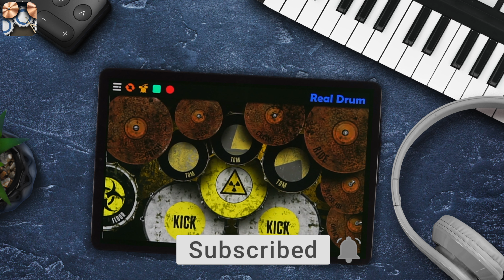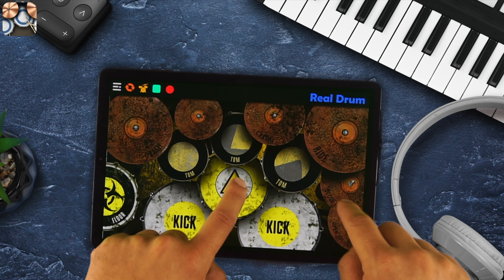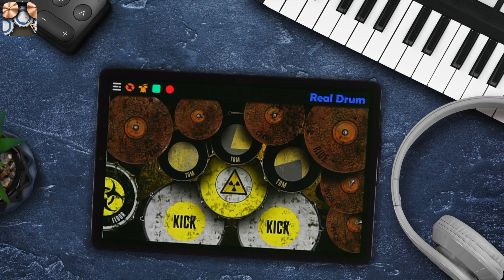REAL DRUM: Imagine Dragons - Radioactive ( Kit Chernobyl )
Touch & Play!